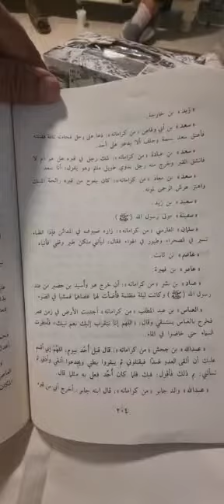سيرة(زيد إبن خارجة)+(سعد إبن أبي وقاص)ودعاؤه على شخص فقتلته ناقة(الطبقات:للطعمي)تعليق(الحجازي